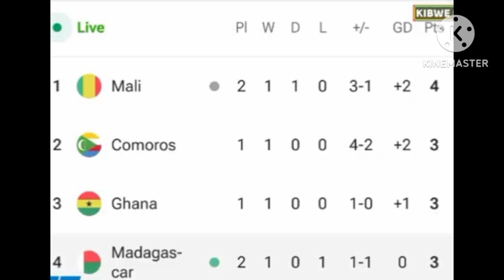But de Njiva Rakotoharimalala, Tchad vs Madagascar (0-1), Buts/Faits saillants de la Coupe du Monde